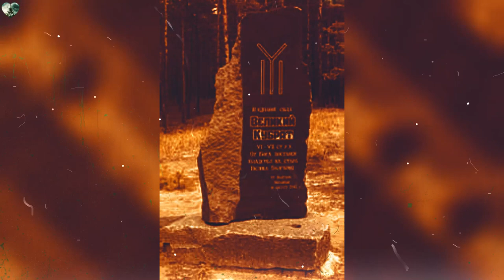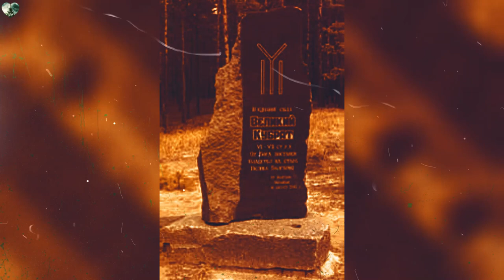Василий Ян - Внукът на Чингис. Бату Хан 2 Том 2 част Аудио Книга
Жанр: Исторически Роман

Младият пълководец Бату хан, основател на Златната орда, следва Завета на великия си дядо, Чингис хан, и се стреми да постигне неговата слава. Романът проследява неговия първи поход на Запад, при който той разгромява раздробените феодални руски княжества, а също така куманските ханове и Волжко-Камска България. Болгар Велики, Рязан, Москва, Владимир и други богати градове нямат никакви шансове пред многобройните татаро-монголски пълчища. Започва борба за надмощие между наследниците на Чингис хан и междуособици между руските князе. Като една от жените на Бату хан, кипчачката Йълдъз насила е издигната до ханша, а завареният й брат Мусук, с когото ги свързва отдавнашна любов, е принуден да служи на хана. Против волята си дервишът Хаджи Рахим става летописец на похода на Бату хан.